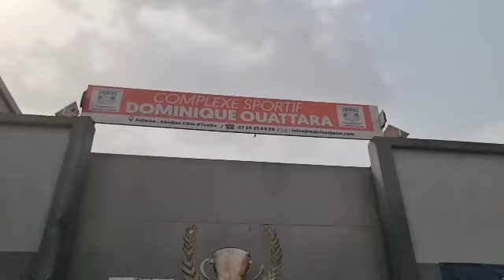Un grand débat le 17 février à ne surtout pas manquer à Adjamé 🇨🇮